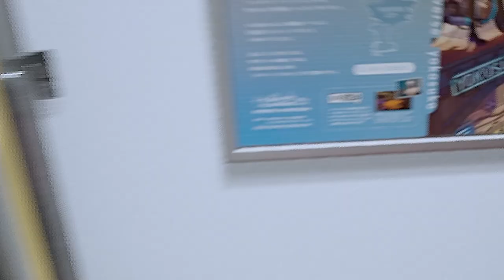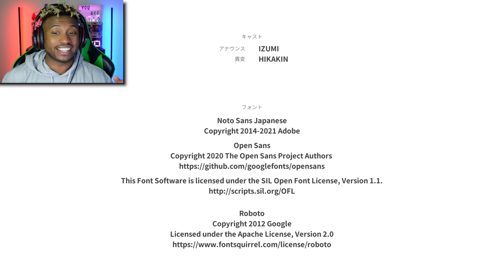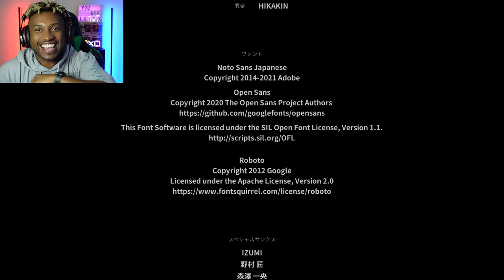These Anomalies Are Gonna Make Me Late For Work!!! | Platform 8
Platform 8 is the NEWEST anomaly suspenseful horror game from the creators of Exit 8. With more anomalies, new mechanics, and a twist ending…